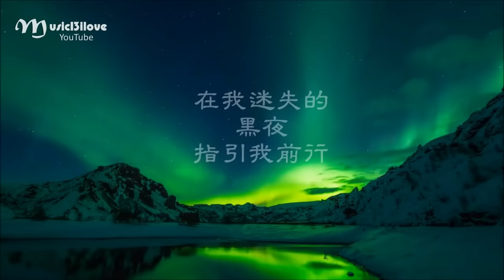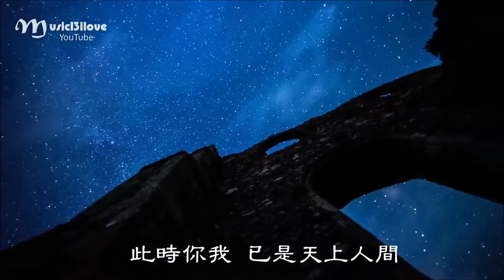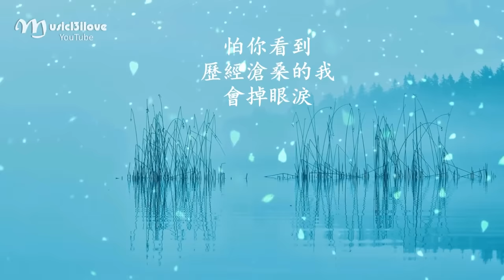亞男 《 天堂一定很美 》一首思念親人的感傷歌曲 ♥ ♪♫*•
簡介：亞男，真實姓名叫王亞男, 來自遼寧營口, 內地女歌手，
            翻唱代表作：可可托海的牧羊人、  送親，百萬粉絲才藝主播.

《天堂一定很美》演唱：亞男 詞曲：翟煜衡
[00:08] 我想天堂一定很美
[00:11] 你才會一去不回
[00:15] 一路的風景都是否有人陪
[00:21] 如果天堂真的很美
[00:25] 我也希望你不要再回
[00:28] 怕你看到歷經滄桑的我會掉眼淚
[00:36] 你是天上的星星 眨著著眼睛
[00:42] 在我迷失的黑夜 指引我前行
[00:49] 彼時有你陪伴 我身邊
[00:56] 此時你我已是 天上人間
[01:02] 我想天堂一定很美
[01:06] 你才會一去不回
[01:10] 一路的風景都是否有人陪
[01:16] 如果天堂真的很美
[01:20] 我也希望你不要再回
[01:23] 怕你看到歷經滄桑的我會掉眼淚
[01:44] 你永遠是我心裏最美的花
[01:51] 叫我浪跡天涯也要記得回家
[01:58] 曾經的我只想遠走高飛
[02:04] 如今回家卻已物是人非
[02:11] 我想天堂一定很美
[02:15] 你才會一去不回
[02:18] 一路的風景都是否有人陪
[02:25] 如果天堂真的很美
[02:28] 我也希望你不要再回
[02:31] 怕你看到歷經滄桑的我會掉眼淚